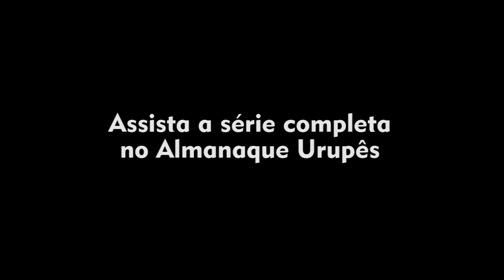Felix Guisard, O segundo fundador de Taubaté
Teaser da série que conta a vida do mais conhecido Capitão de Indústria do Vale do Paraíba.

Trilha: Rising I (Mario Lucian Andreano)